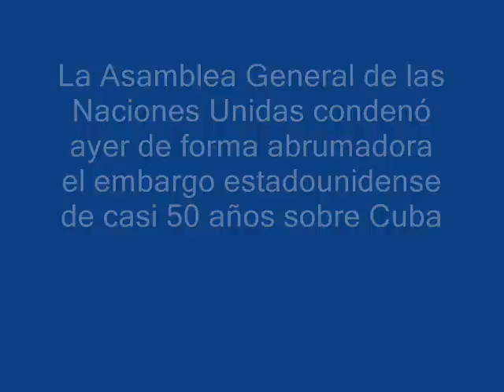La ONU condena el embargo a Cuba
La Asamblea General de las Naciones Unidas condenó ayer de forma abrumadora el embargo estadounidense de casi 50 años sobre Cuba.
La condena fue aceptada por 185 votos en favor y tres en contra: Estados Unidos, Israel y Palau. Las Islas Marshall y Micronesia se abstuvieron y El Salvador e Irak no votaron. La Asamblea cuenta con 192 miembros.

Creo que esta ha sido una victoria histórica, que lanza un claro mensaje al gobierno y al próximo presidente de los Estados Unidos, dijo el canciller cubano Felipe Pérez Roque. Esperamos que el próximo líder estadounidense atienda este mensaje que las Naciones Unidas le envía hoy y cambie la política hacia Cuba, agregó.